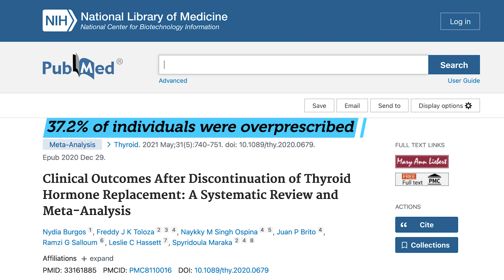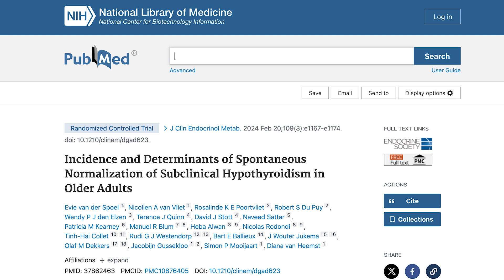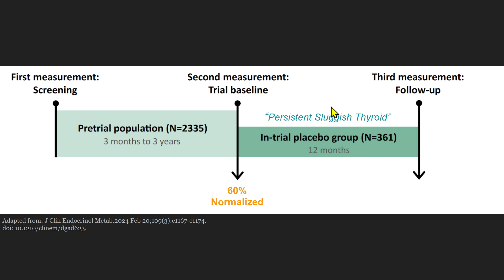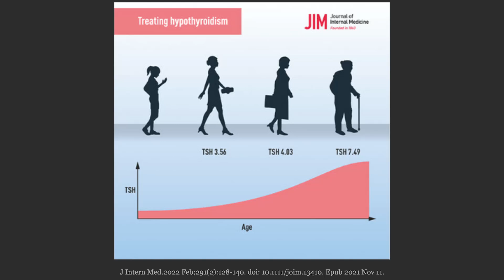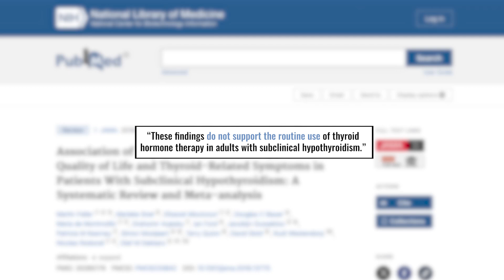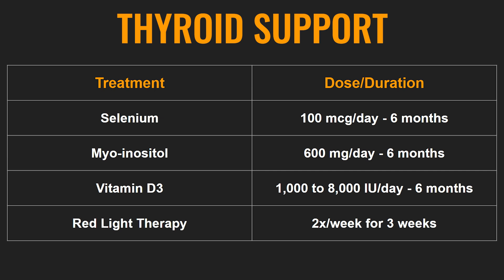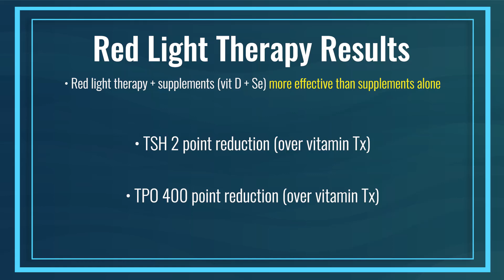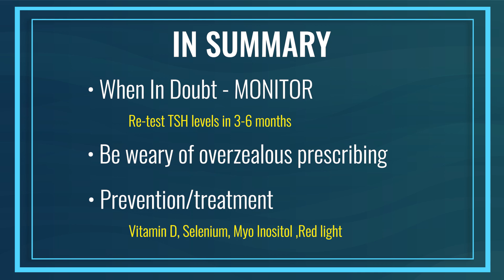The Best Way to Treat a Sluggish Thyroid - New Study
A new study shows that the best way to treat a slow thyroid function isn’t by taking medication right away. In this episode, I’ll break down the most effective and natural approaches to healing a sluggish thyroid - all based on the latest scientific research!

Cold Laser Therapy Device: 660mW Handheld Laser for Optimal Pain Relief in Dogs, Pets and Humans:

👇Read these next 👇
➡️What Are Optimal Thyroid Levels?:

Featured Studies
📉 Incidence and Determinants of Spontaneous Normalization of Subclinical Hypothyroidism in Older Adults
📉 Association of Thyroid Hormone Therapy With Quality of Life and Thyroid-Related Symptoms in Patients With Subclinical Hypothyroidism
📉Efficacy of Combined Photobiomodulation Therapy with Supplements versus Supplements alone in Restoring Thyroid Gland Homeostasis in Hashimoto Thyroiditis